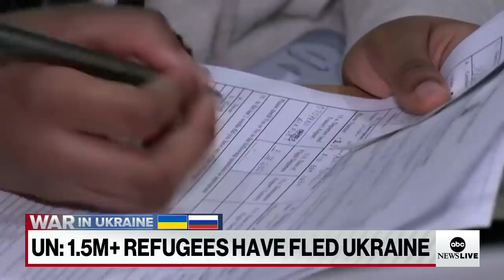Comparing Ukrainian refugee crisis with Syrian refugee crisis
Many European countries are now welcoming Ukrainian refugees after turning away Syrian refugees escaping a comparable situation.